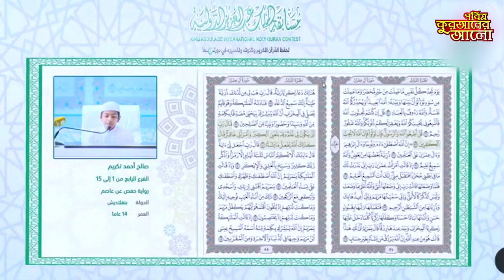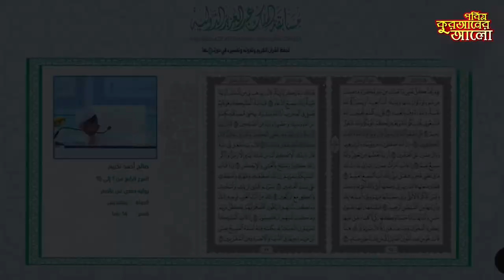এই সালেহ আহমাদ তাকরীম বাংলাভিশনের পুষ্টি পবিত্র কুরআনের আলো প্রতিযোগিতায় ২০২০ সালে চ্যাম্পিয়ন হয়েছিল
📺Watch our Islamic Show ‘Pusti Pobitro Quraner Alo 2022’ (In Bengali: পুষ্টি পবিত্র কোরআনের আলো ২০২২) and If you Like this video so please don't forget to Like, Comment and Share.

Quraner Alo TV Popular Islamic Show | Pusti Quraner Alo 2022 | In Bengali: পুষ্টি পবিত্র কোরআনের আলো ২০২২ | Episode 05 | Quraner Alo TV Popular Islamic Competition Program | 💙 Make sure to Subscribe to Quraner Alo TV ISLAMIC SHOW and Turn the Notifications Bell 🔔 ON!